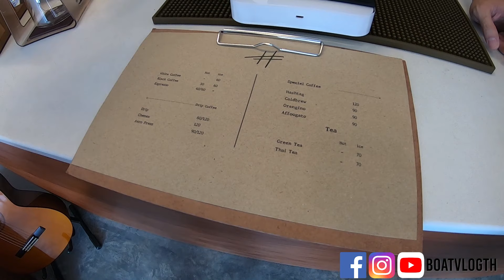Hashtag ร้านกาแฟ barista หล่อ เกาหลี ณ ลำพูน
แซบลืม คะคุณค๋า barista ร้านนี้
ร้าน hashtag
จังหวัดลำพูน

barista แซบ หล่อ เกาหลี มาเลยค่าาา
ยังไม่พอ กาแฟอร่อยอีก
บรรยากาศร้านอบอุ่นเป็นกันเอง
ก่อนหน้านี้ เป็นร้านชามุก แล้วเจ้าของเปลี่ยนเป็นร้านกาแฟ
อยากหาที่สงบ ๆ แวะมาได้เลยไม่ต้องไปวุ่นวายในเชียงใหม่
ถ้าไม่ไปตอนนี้จะไปตอนไหนละคะ

อย่าลืม กด subsribe ใน youtube แล้วกด กระดิ่งจะได้ ไม่พลาด ร้านเด็ด ๆ

saturdaymove เสาร์นี้ไปไหนดี